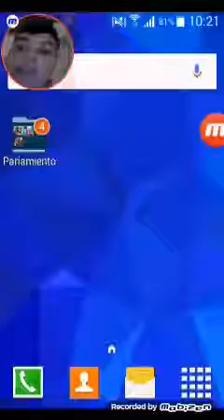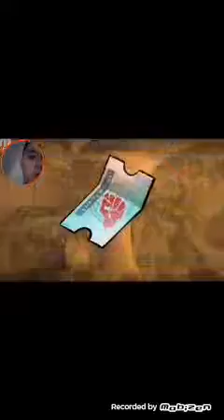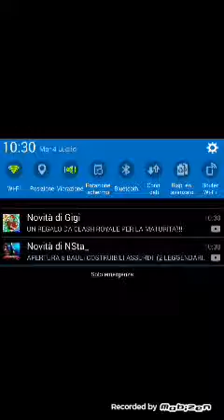Mutant genetic gladiator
Raga se all'inizio del video dicevo che avevo caricato già un video su questo giocho in fatti lo avevo caricato per youtube a detto dei video di più di 15 minuti non potevo mettere